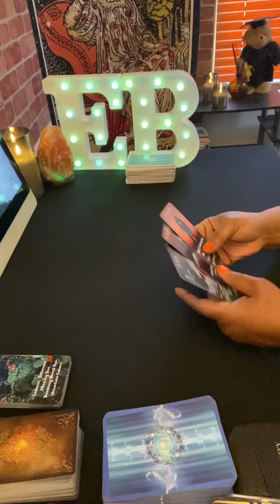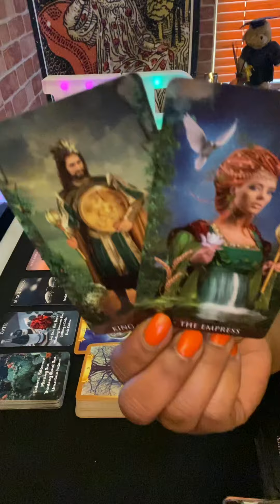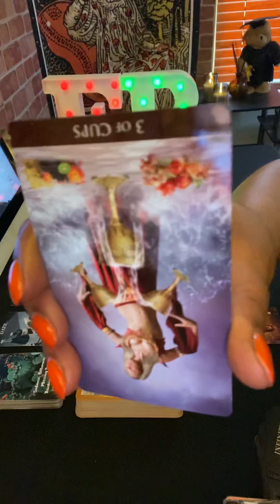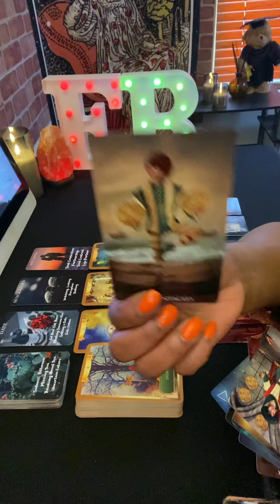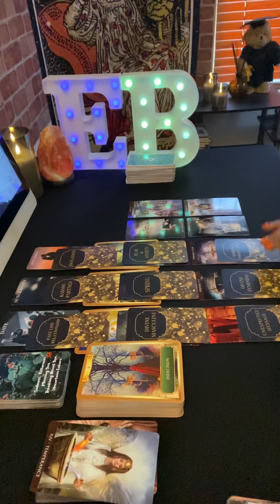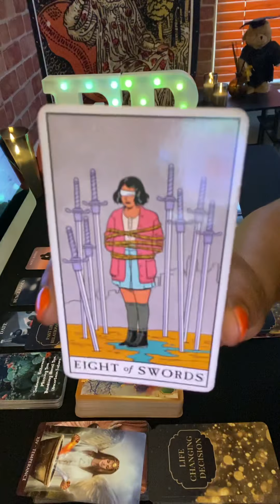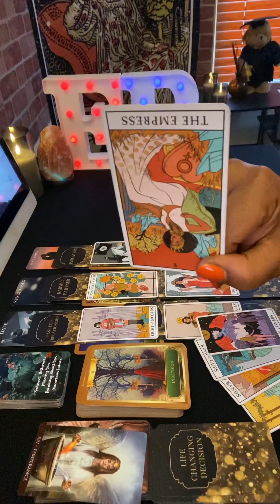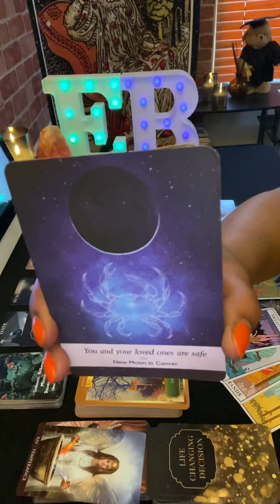Aquarius ♒️ Enjoy Being Single…You Won’t Be For Long❤️⏰😍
Aquarius Tarot